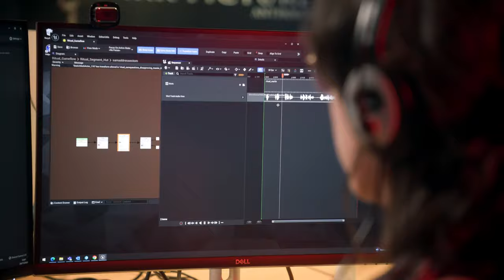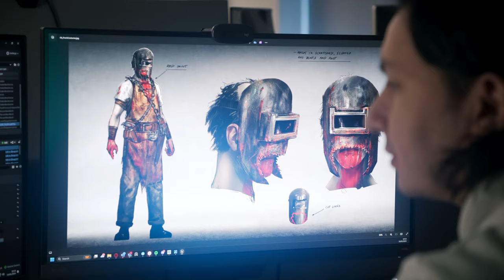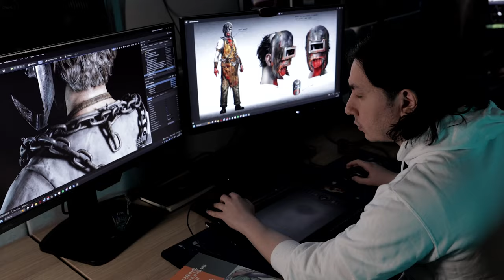The Casting of Frank Stone - Official 'Crafting a Cinematic Nightmare' Overview Trailer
Join members of the Behaviour Interactive and Supermassive Games teams for a behind-the-scenes look at the creation of The Casting of Frank Stone. The teams give a peek at the setting, inspirations for the upcoming game, and the process of bringing this terrifying tale set in the world of Dead by Daylight to life.

Cedar Hills is a town haunted by the violent past of Frank Stone. Join a group of young friends as they unravel a mystery of cosmic proportions. In this nightmare, every choice matters.

The Casting of Frank Stone will be released on PS5 (PlayStation 5), Xbox Series X/S, and PC (Steam and Epic Games Store) in 2024.